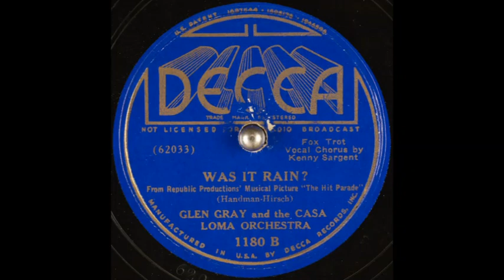Glen Gray & the Casa Loma Orchestra - Was It Rain? (1937)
Vocal chorus: Kenny Sargent.

Words & music: Walter Hirsch & Lou Handman.
Song features in the 1937 Republic musical film "The Hit Parade".